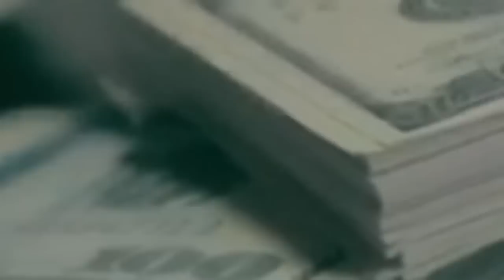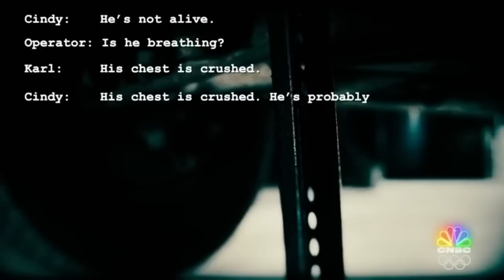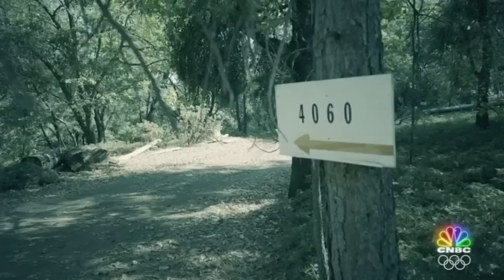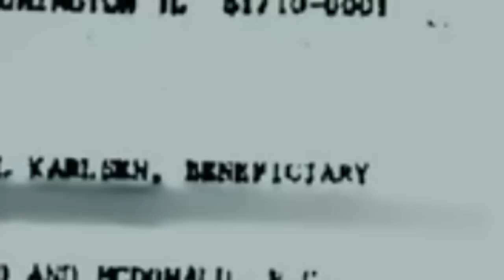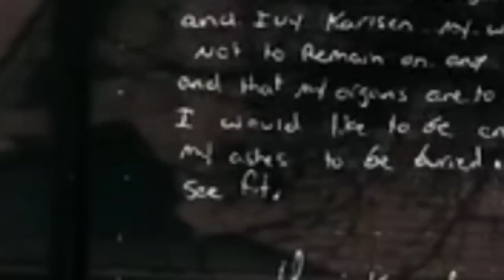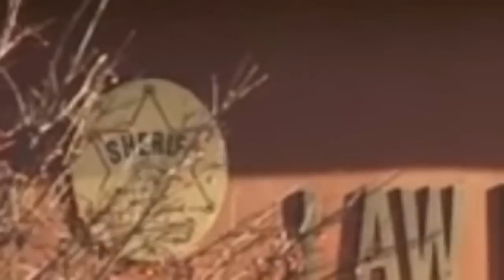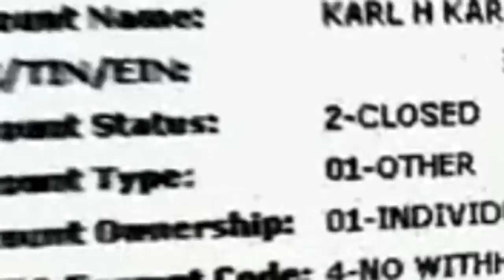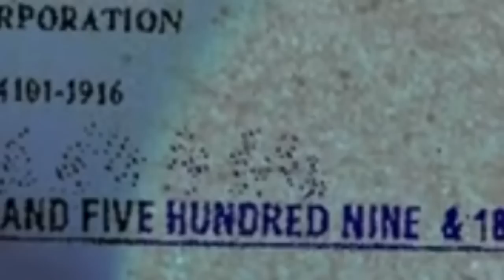American Greed 2023 | A Fathers Fraud| American Greed Full Episodes